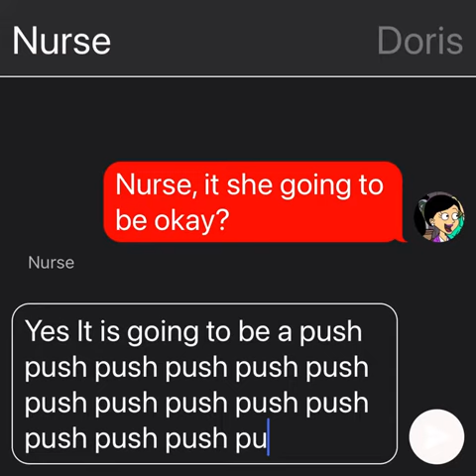Who Is Daisy? The Anderson Family: Season 1 Episode 5